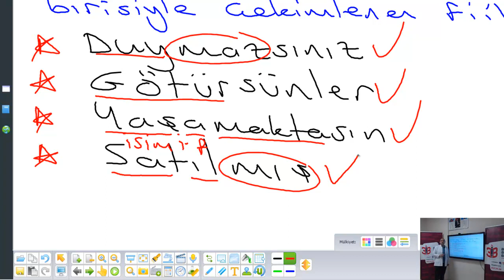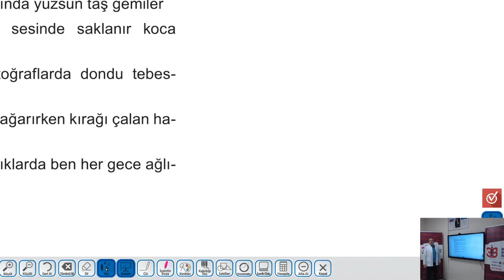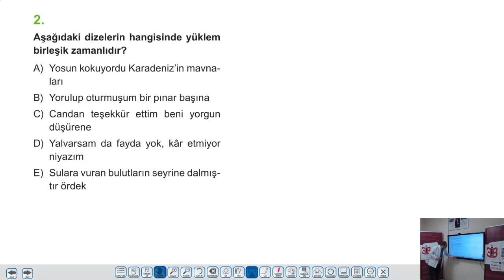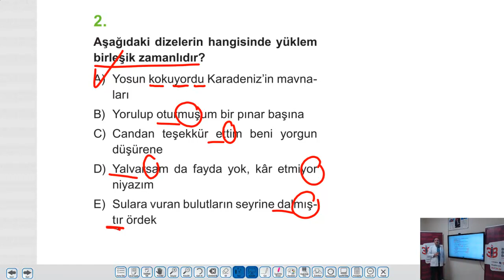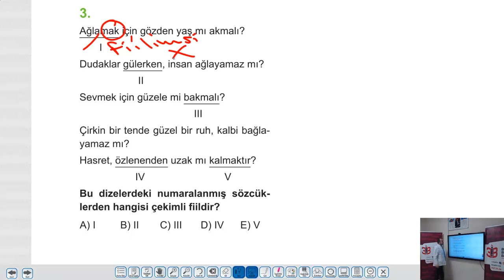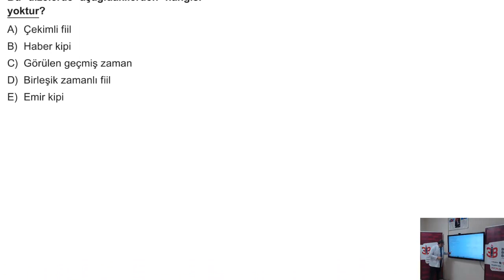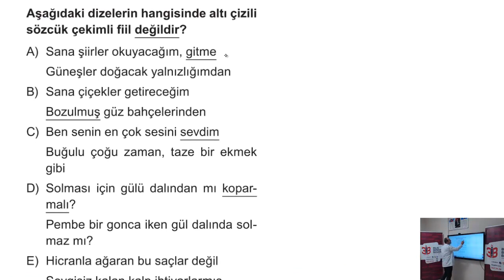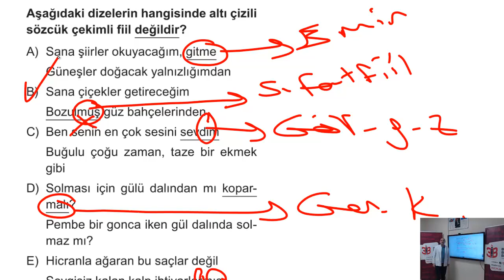UZAKTAN EĞİTİM - Planlı Ders Föyü - 23. Föy - Türkçe - Fiil ve Soru Çözümü - İrfan ÖZDEMİR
Özel Konya Bilgi Birikim Başarı Anadolu Lisesi Türk Dili ve Edebiyatı Öğretmeni İrfan ÖZDEMİR
Ders Kitabımız Türkçe 23.Planlı Ders Föyü